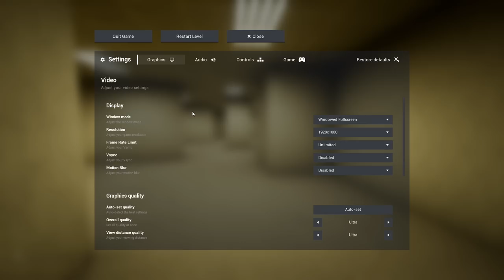It's time... to ESCAPE THE BACKROOMS